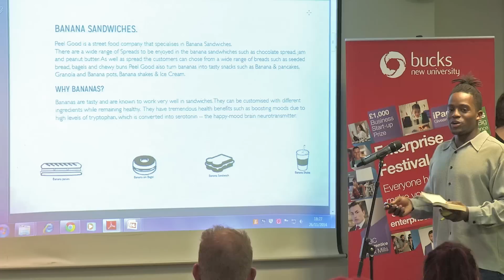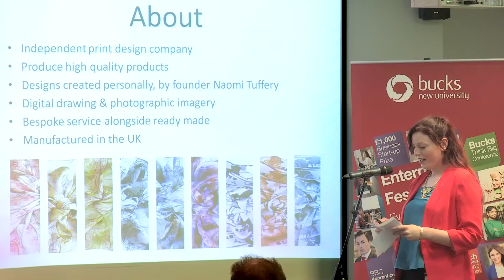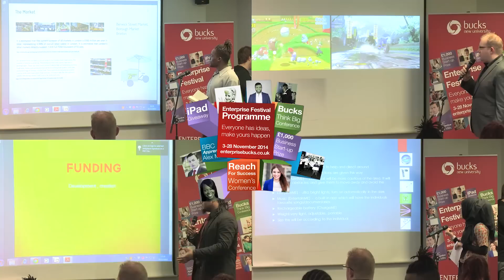Bucks New University Start Up Live Business Concept Competition 2014